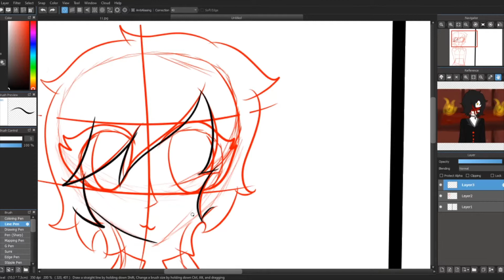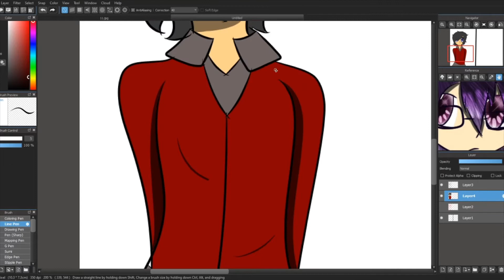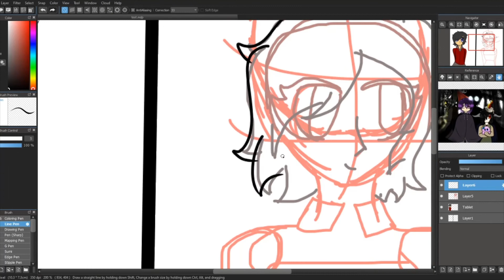Tablet Verse Mouse challenge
I Got bored an wanted to do more art on this challenge had no idea so I did an art challenge that i didn't have much trouble with. -w- Any way hope you guys Enjoyed This i have no idea who i drew just drew from my head may make her a character who knows.

Snow head mountain music is by Nintendo
DNA (Not BTS) Is by
Lia Marie Johnson